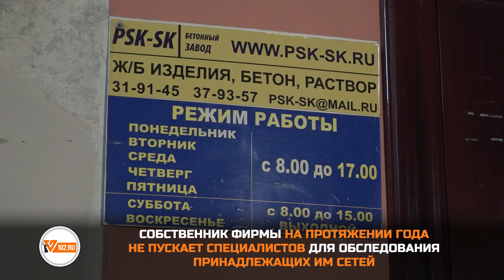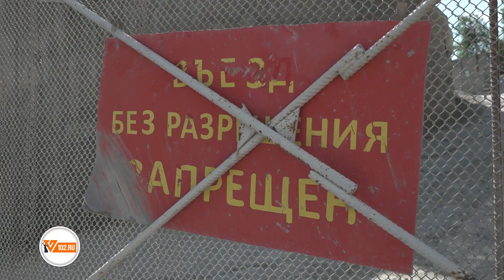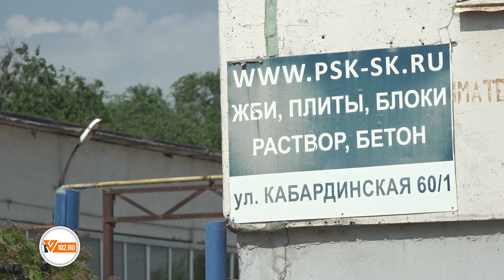«Может произойти авария»: в Волгограде бизнесмен целый год скрывает от Концессий незаконную врезку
Прибыль для бизнеса всегда стоит на первом месте. Это ни для кого не секрет. Но иногда нечистые на руку предприниматели выбирают не совсем законные методы для достижения своих целей.
Так, в Советском районе Волгограда сотрудники Концессий выявили факт самовольного подключения к сетям водоснабжения. Представители ООО «БСК», производящего бетон и железобетонные конструкции, на протяжении года не пускают специалистов компании-концессионера для обследования принадлежащих им сетей на площадку по улице Кабардинской, 60/1. Бизнесмен продолжает зарабатывать деньги и закрывать на все глаза, несмотря на то, что его действия могут привести к коммунальной аварии.
— На этот растворобетонный узел была врезка от одного из договорных объектов, расположенных рядом. После того как врезку отключили, узел не прекратил деятельность, работал в своем объеме. Это означает, что есть какой-то альтернативный источник водоснабжения, который нам не желает показывать собственник, — пояснила инженер контроля отпуска водных ресурсов ООО «Концессии водоснабжения» Наталья Кошевая. — Если это действительно так, разве мы против? Обследуем сети, пропишем все в акте, и не будем тревожить человека лишний раз. Концессии всегда пытаются все решить в досудебном порядке, пойти навстречу. Но собственник всячески избегает с нами любого контакта и не пускает к коммуникациям. А ведь собственник даже не задумывается о том, что его действия, ко всему прочему, могут привести к коммунальной аварии.
По словам специалиста компании-концессионера, перед любым посещением собственник должен уведомляться соответствующим образом.
— Мы не раз приходили сюда, пытались неоднократно вручить уведомление и попасть на территорию, в чем нам было отказано. После собственник, мотивируя очередные отказы в допуске, ссылался на то, что его нет в городе или он отдыхает. Все, чем мы располагаем — это сайт компании и электронная почта, на которую посылаем уведомления.
Как уточнил начальник отдела противодействия незаконному потреблению ресурсов ООО «Концессии водоснабжения» Олег Полонский, хитрый бизнесмен какое-то время пользовался бесплатно не только водой.
— В ходе проведенного обследования газоснабжающей организацией была установлена незаконная врезка и произведено отключение. Мы предполагаем, что собственник продолжает незаконно потреблять электро- и водоснабжение. По данным фактам направлены заявления в правоохранительные органы, — сообщил Полонский. — Бизнесмен может быть привлечен к административной ответственности, к штрафам в значительном размере. Естественно его отключат в любом случае, его коммерческая  деятельность прекратится. Доступ к коммуникациям будет обеспечен, видимо, уже по судебному решению.
Напомним, с прошлого года Концессии выявили около 20 абонентов, которые незаконно подключились к системе водоснабжения. Примерно половина юрлиц уже вышли из «тени» и заключили договорные отношения в досудебном порядке.